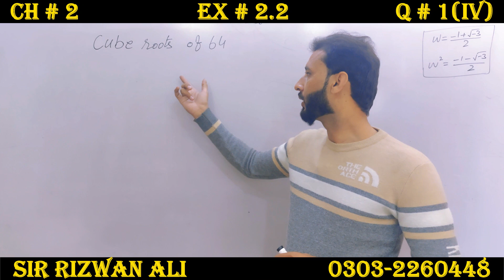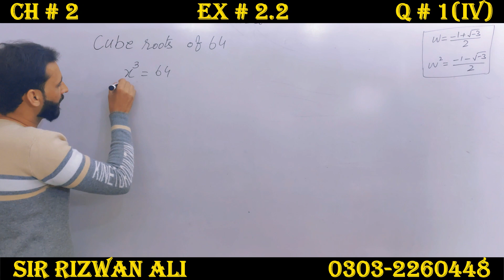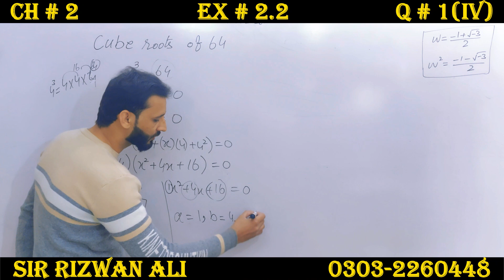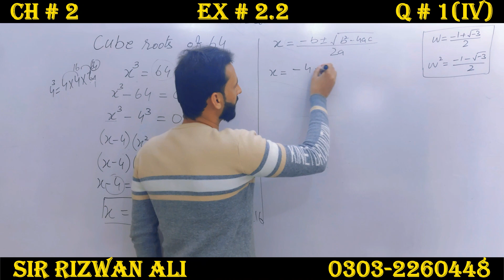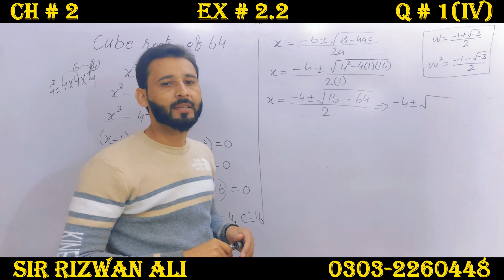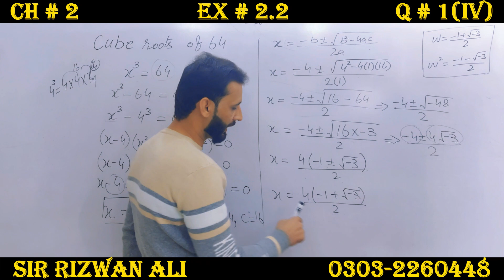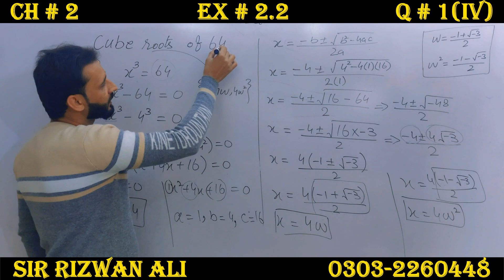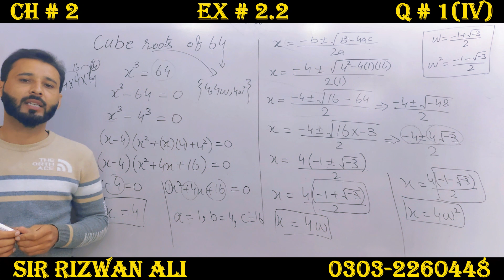Exercise 2.2 Chapter 2 | 10th Class Math | Question 1 Part 4 | Class 10 Maths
Class 10th Maths complete Exercise 2.2 Chapter no. 2 question 1 part 4, 10th class maths exercise 2.2 question 1 chapter 2.

To Download 10th Class Notes, Guess Paper and Paper Scheme in PDF Form

00:00 intro to chapter 2 exercise 2.2 question 1
00:40 Question 1 Part 4 Exercise 2.2 Chapter 2
01:10 Question 1 Part 4 Exercise 2.2 Chapter 2
03:10 Question 1 Part 4 Exercise 2.2 Chapter 2
04:00 Question 1 Part 4 Exercise 2.2 Chapter 2

10th Class math Chapter 2 Exercise 2.2 Question 1 part 4 -  In this online lecture, Sir Rizwan Ali is solving the questions of chapter 2 of class 10th maths. This chapter belongs to the Punjab textbook, I hope this video will be helpful to all of those students who want to understand math questions with concepts to get higher marks in mathematics.
2.2 maths class 10,
2.2 class 10 math,
10 math 2.2,
10th math 2.2,
10 class maths chapter 2,
10th class math chapter 2,